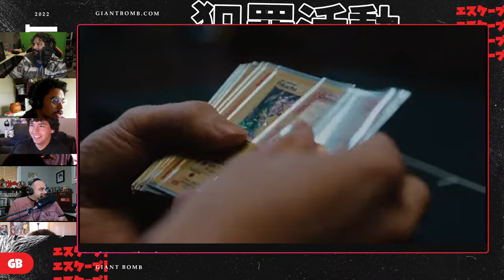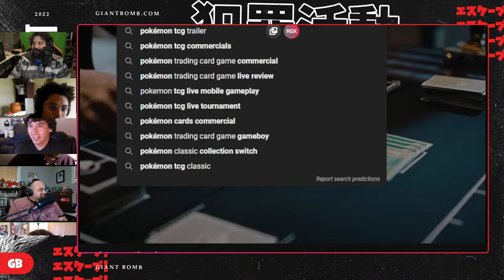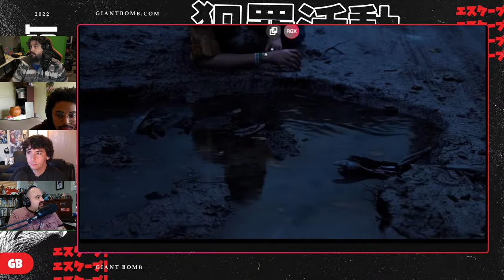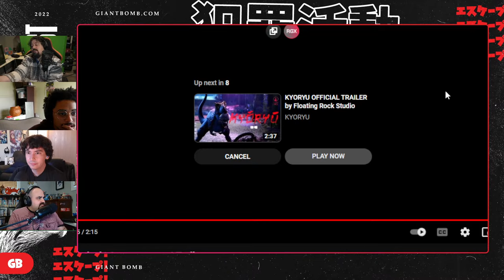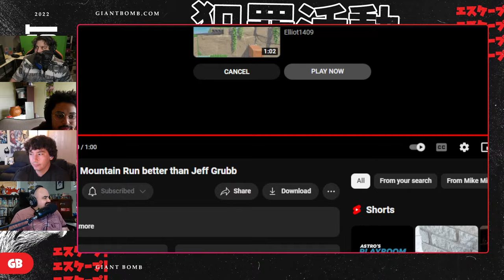Most Anticipated Remaining 2024 Games | Giant Bombcast 835 Revengeance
Grubb, Mike, Shawn, and Niki are here to tell you about their time so far in Tales of Kenzera: ZAU, The Rogue Prince of Persia, and Helldivers 2! After that, they run through the games they're most looking forward to in the rest of 2024!